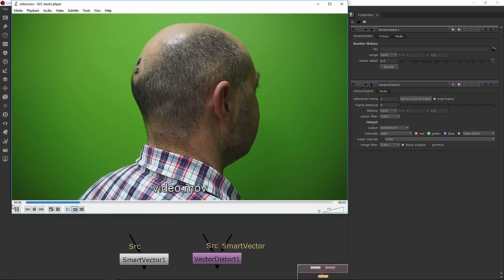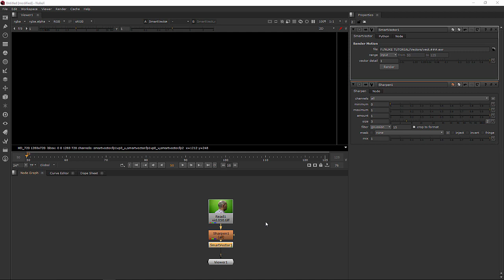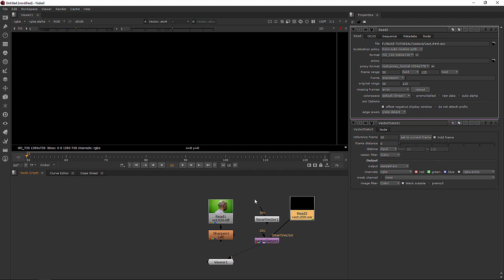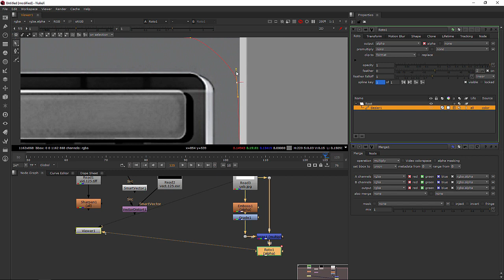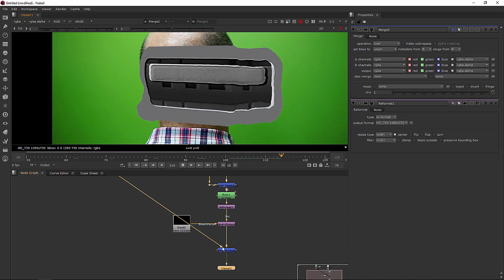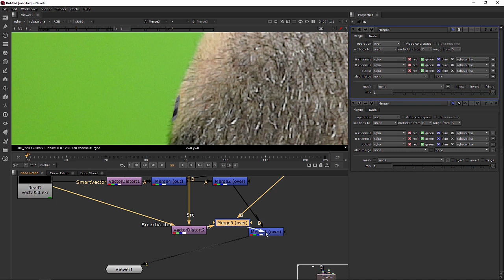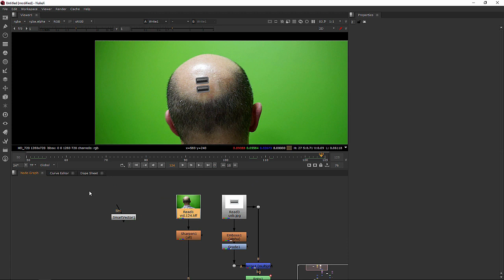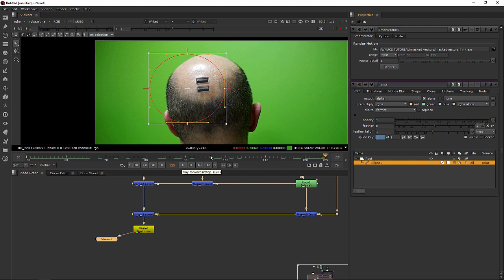Master Smart Vectors in Nuke